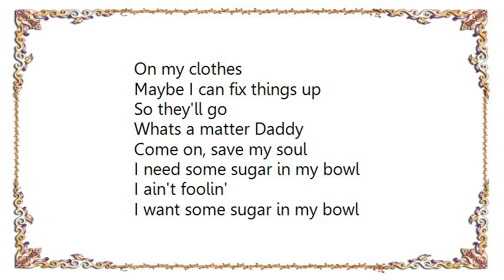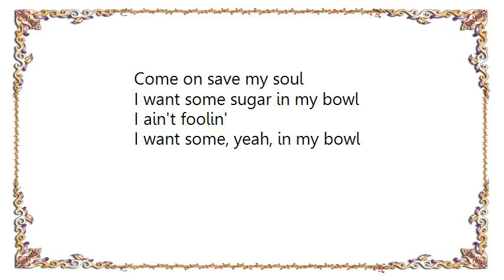Charmaine Clamor - Sugar in My Bowl Lyrics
[Lyrics Charmaine Clamor - Sugar in My Bowl]
I want a little sugar
In my bowl
I want a little sweetness
Down in my soul
I could stand some lovin'
Oh so bad
I feel so funny and I feel so sad

I want a little steam
On my clothes
Maybe I can fix things up
So they'll go
Whats a matter Daddy
Come on, save my soul
I need some sugar in my bowl
I ain't foolin'
I want some sugar in my bowl

You been acting different
I've been told
Soothe me
I want some steam
On my clothes
Maybe I can fix things up so they'll go
I ain't foolin'
I want some, yeah, in my bowl